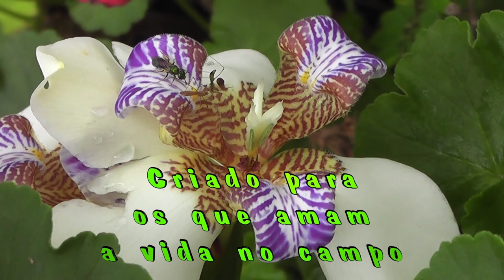Tarabai minha cidade natal.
Tarabai, pequena cidade do interior Paulista, onde nasci. Cada dia que passa, cresce mais, o que pode não ser tão bom. Mas a vida é assim mesmo.